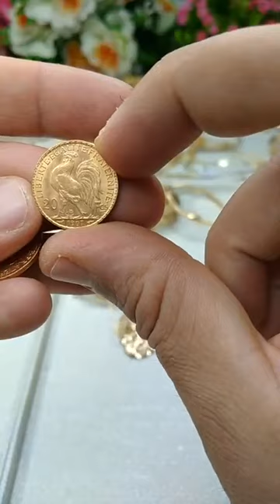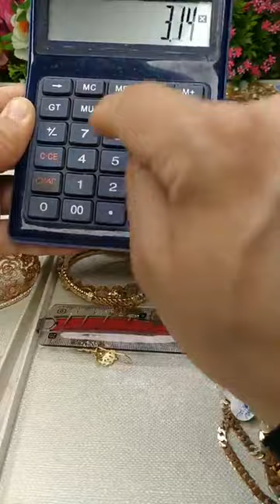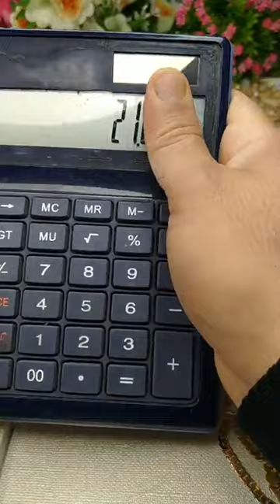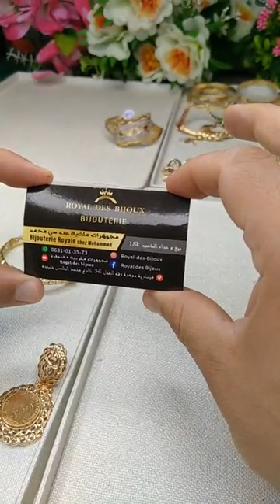موديلات وارتباكات رائعة